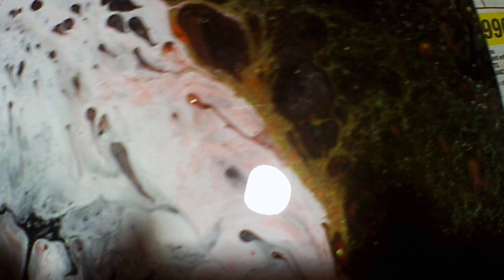Test acrylique fluide avec vinaigre d'alcool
Bonne année 2018 ! Je commence l'année avec ce test. Ingrédients : peinture acrylique, Easycryl et vinaigre d'alcool ménager.